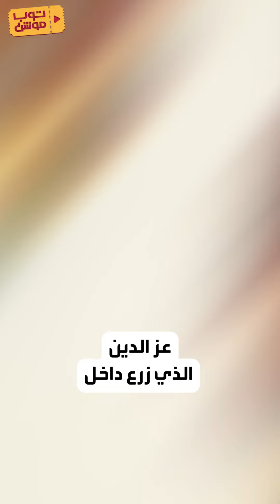موسيقى الأفلام الجاسوسية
موسيقى رأفت_الهجان باقية رغم مرور الأجيال